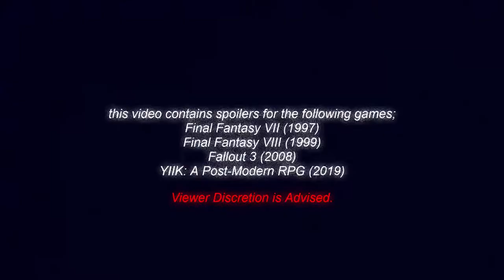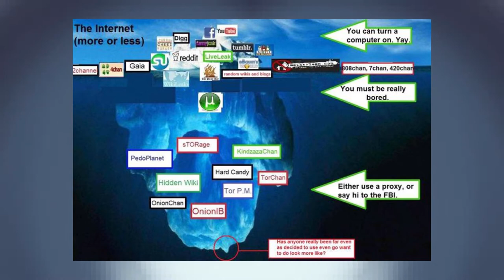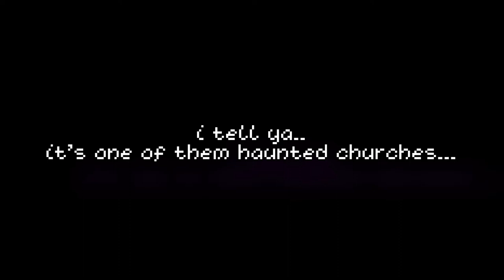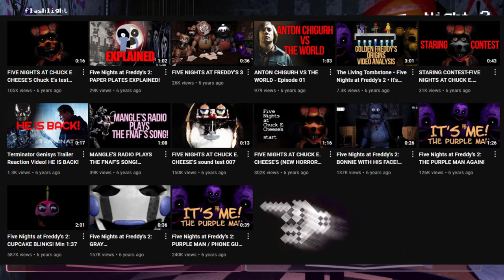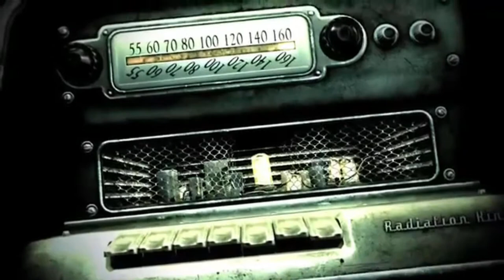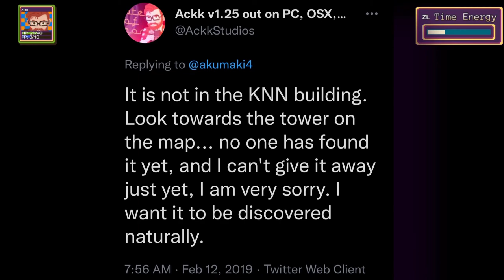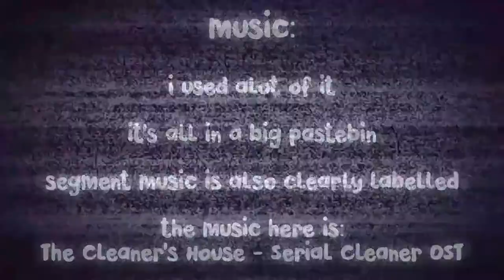Internet Icebergs - Video Game Myths & Urban Legends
The Internet is less a superhighway and more an ocean of icebergs. how deep do they go?

Creators of the Video Game Urban Legends Iceberg Chart, thanks guys!

Videos Used (Please do not harass anyone linked below)

Cool timestamps:

00:00 - intro
02:07 - Level 1: The Skies Above
08:25 - Level 2: The Tip Of The Iceberg
15:24 - Level 3: Sea Level
21:26 - Level 4: Under the Sea
26:32 - Level 5: Deep Blue Sea
30:30 - Level 6: The Bottom
35:55 - Level 7: The Abyss
40:22 - A few words from bread
42:13 - Outro

Socials;

The Content Posted To BradicalTS is intented for a Teen/Mature Audience.